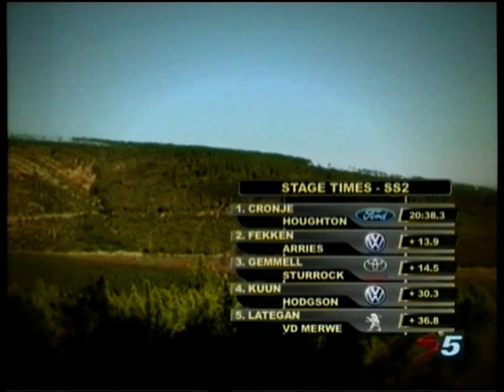Volkswagen Rally 2011 (video 1 of 6)